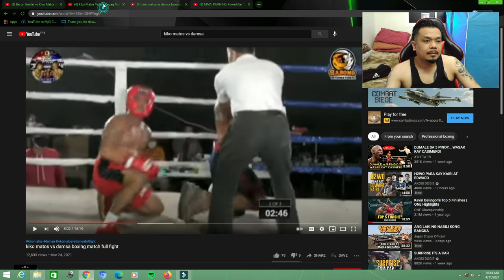Kiko Matos Vs Mr62 (Yabang Vs Lakas)